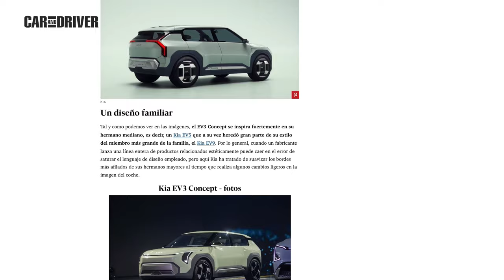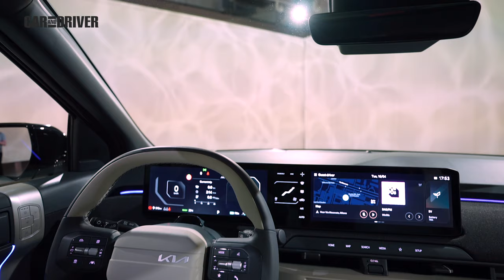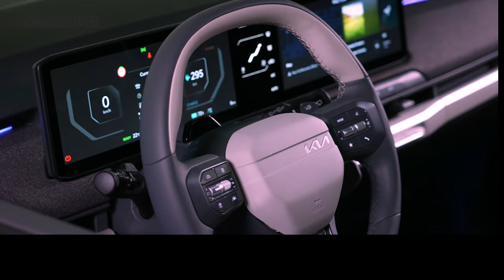Kia EV3: Todo un Kia EV9 en tamaño S a la caza de la ciudad | Car and Driver España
Tras el EV6 y el EV9, Kia apunta hacia abajo con su primer eléctrico compacto y para el gran público que ya hemos conocido en persona y que no renuncia a un alto nivel de espacio y tecnología. Te descubrimos todo sobre él tras nuestro primer y exclusivo contacto con el nuevo eléctrico de Kia durante la pasada Milan Design Week junto a sus diseñadores.